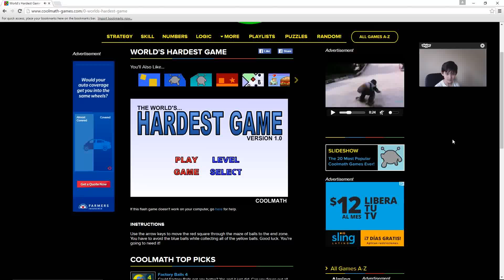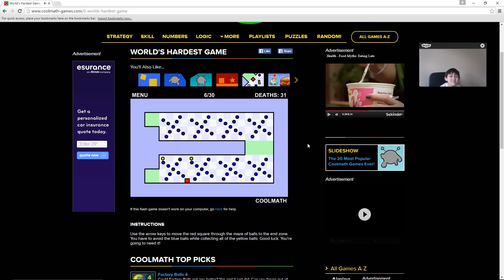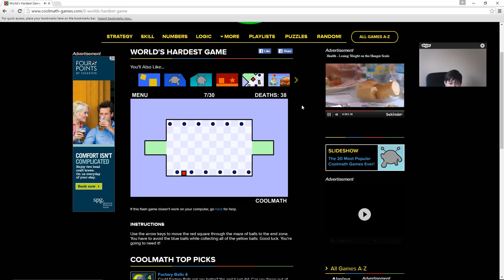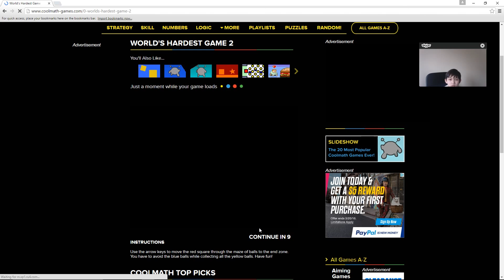Worlds Hardest Game Time Lapse Video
I play The Worlds Hardest Game, then make a time lapse of it.